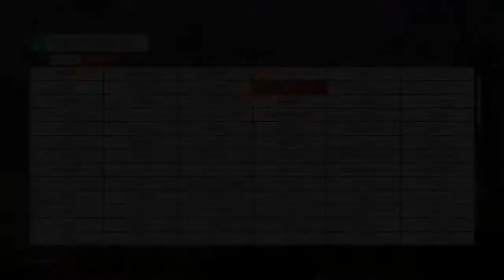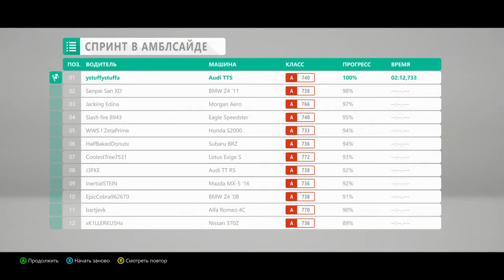Forza Horizon 4 Уровень 1й. Лето.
Начало прохождения.
xbox one